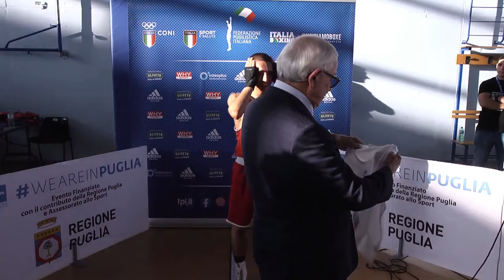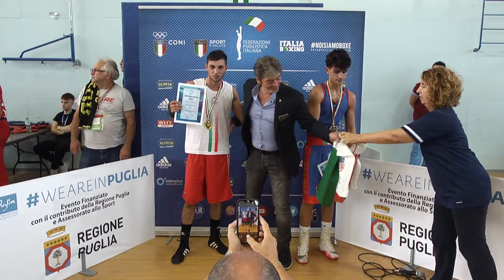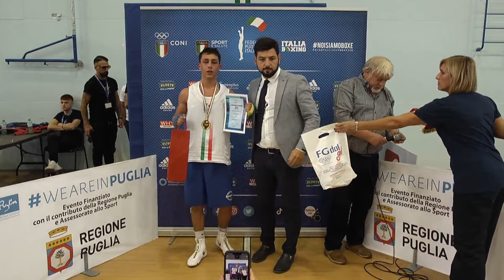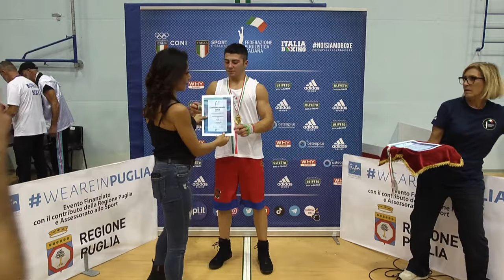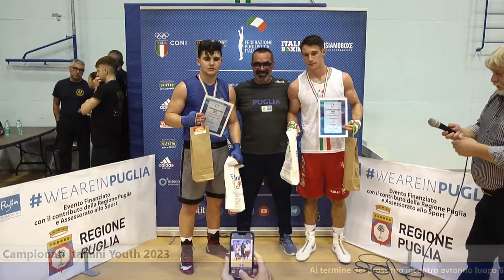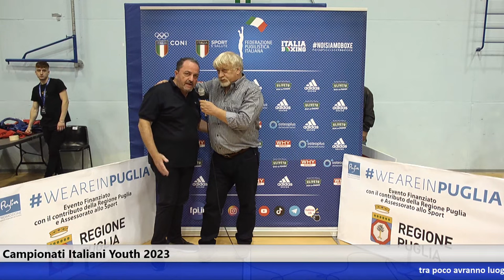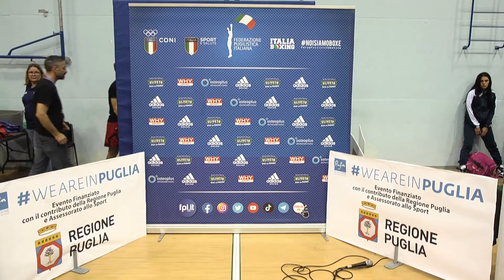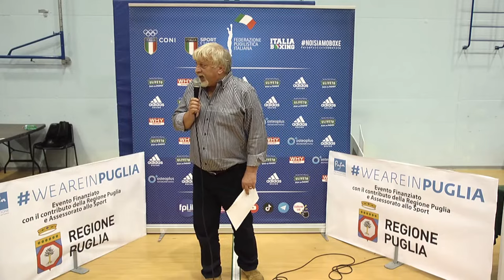CAMPIONATI ITALIANI YOUTH MASCHILI 2023 | FINALISSIME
I Campionati Italiani Youth Maschili 2023, indetti dalla FPI e organizzati dalla ASD BeBoxe, avranno luogo in quel del PalaSport San Giuseppe di Copertino (LE) dal 24 al 29 ottobre p.v.

L'evento verrà integralmente trasmesso sul Canale Youtube FPIOfficialChannel